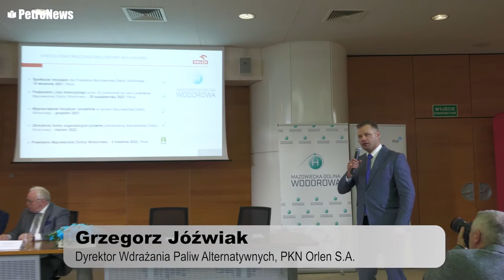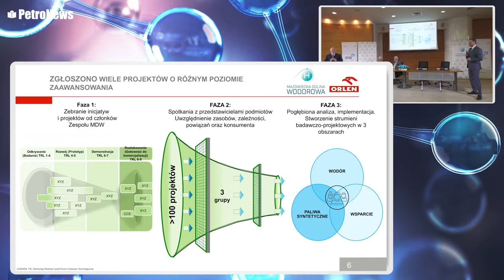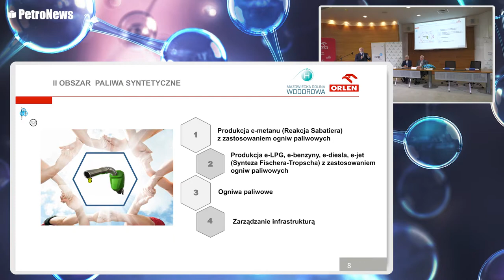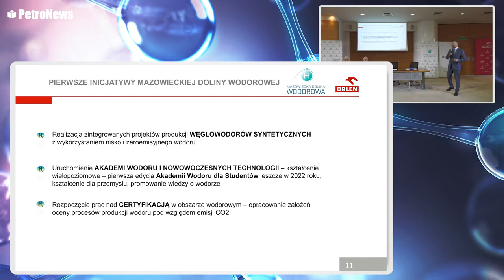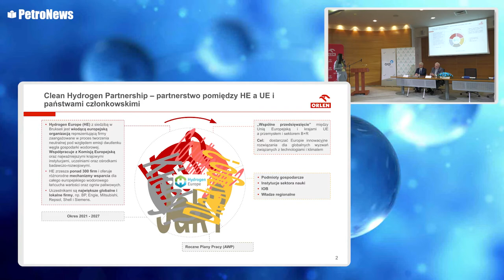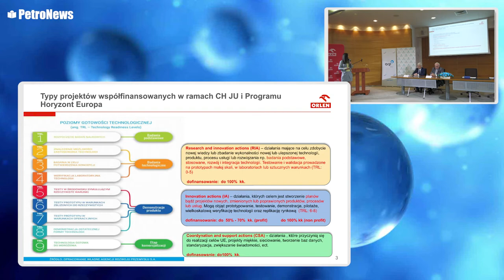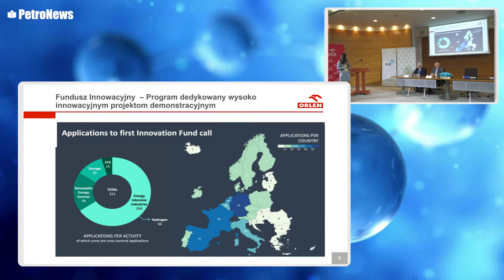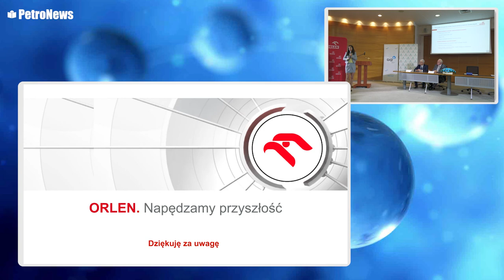Mazowiecka Dolina Wodorowa